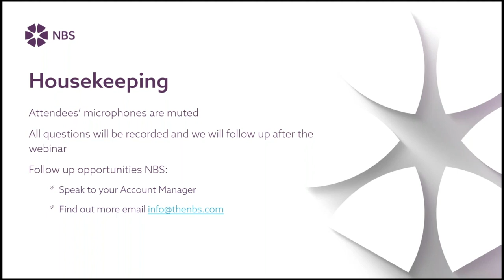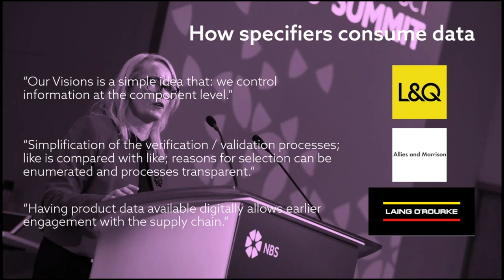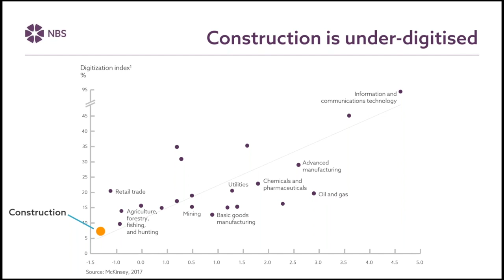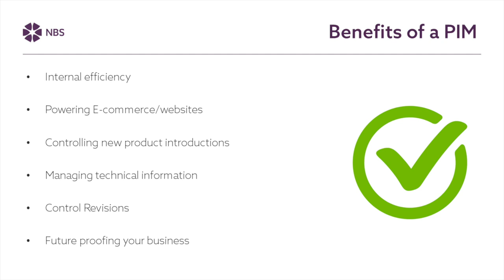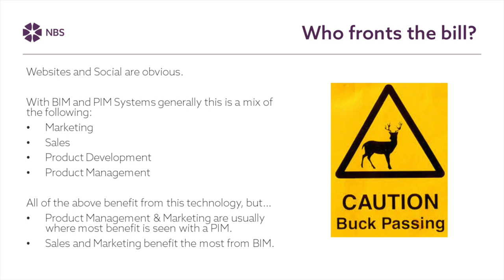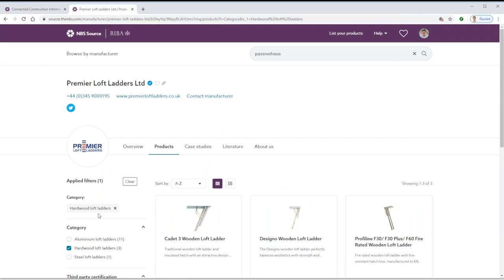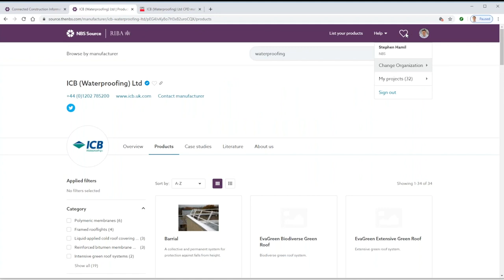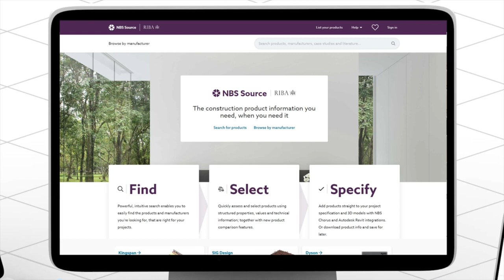Manufacturer Product Information and a Digital Future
In recent months construction product manufacturers have had to adapt and embrace digital technologies as a means to reach out to specifiers.

During this webinar Lee Jones (Head of Manufacturer Solutions at NBS) and Stephen Hamil (Innovation Director at NBS) explore current industry challenges and how digital adoption is imperative for success.

Lee will look at how to structure and manage product information, how to deliver this digitally and how to best support those specifying your products.

Stephen will give a live demo of NBS Source, our brand new construction product platform for specifiers and manufacturers. For specifiers, it helps them to find the products and information they need for their projects. And for you as manufacturers, it's a digital marketing platform for your products.